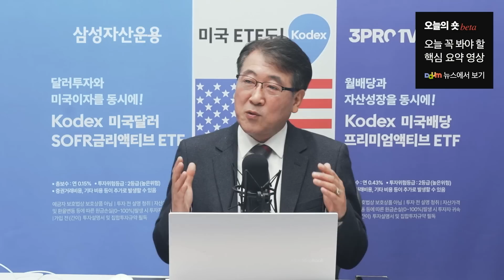'슬슬 아파트 오르던데'... 진짜 반등의 시그널은? f.한문도 교수 [In-Depth30]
승승장구할 기업을 찾기 위한 "살벌한" 검증이 시작된다!
📌52주 신고가 '캔슬림' 분석